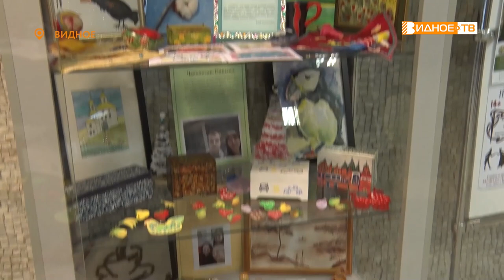СЕМЕЙНЫЕ ЦЕННОСТИ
Вот уже 7 лет в центральной библиотеке базируется инклюзивный клуб «Дорога в жизнь», где люди с особенностями занимаются творчеством и арт-терапией. На одной из выставок участников клуба побывала наша съемочная группа.